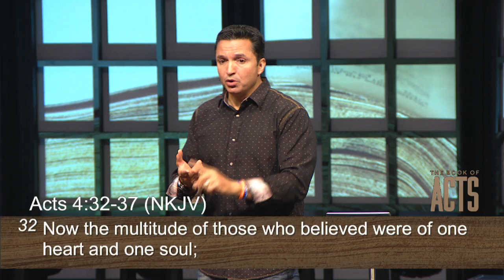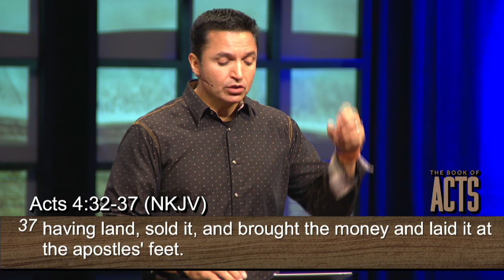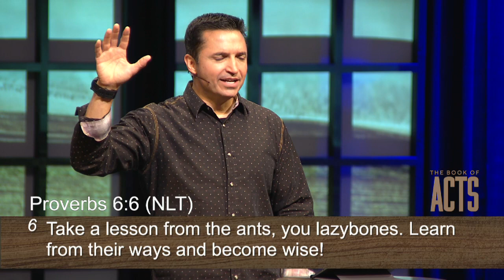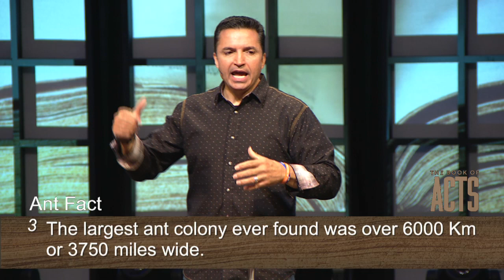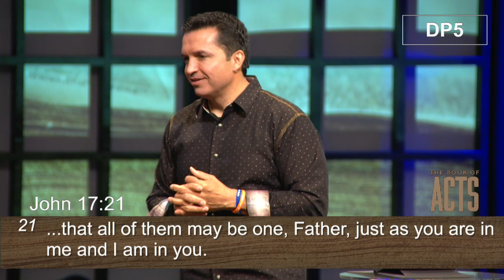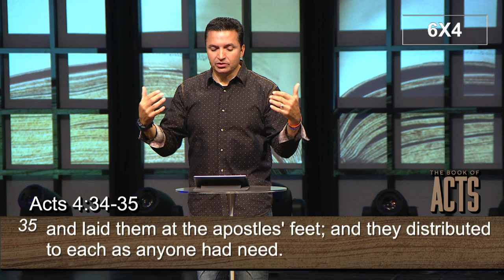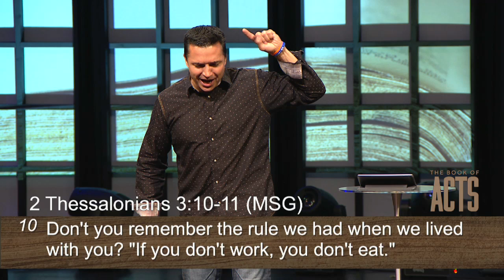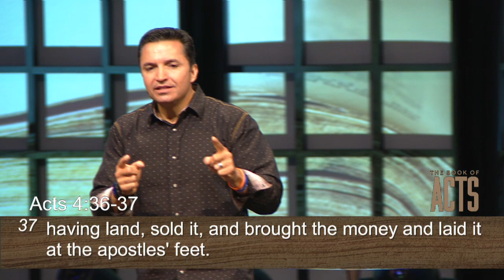Better Together | The Book of Acts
Better Together | The Book of Acts (Part 7)
Pastor Carl Toti